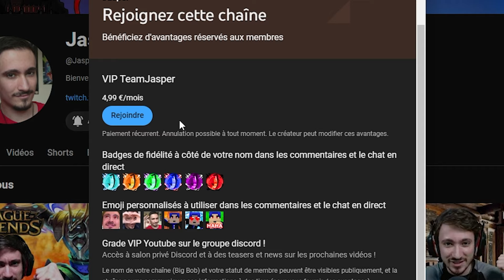JE TAME DES ARTHROPODES GÉANTS À PIED (GROSSE FLIPPE) !! [ARK Episode 118]